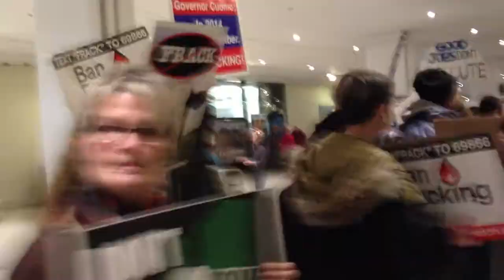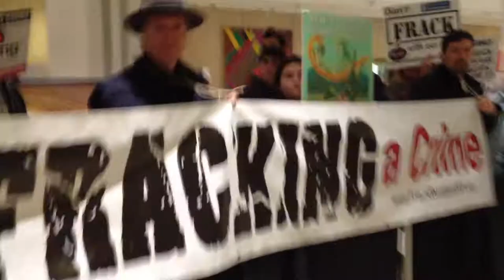Walking along the front of the picket against fracking Jan 8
On January 9th, a demonstration was held in Albany against the Hydraulic Fracturing Industry (Fracking) and the possibility of it being legislatively approved in New York State. There will be a vote at the end of February when the current moratorium on fracking ends. (You can text "FRACK" to 69866 to ban fracking).

At the rally there were about 2000 people present against fracking. As well as a small group of approx 30 in support of it. Those against fracking were pushing for a statewide ban on it. The current moratorium (which will expire at the end of February) just postponed the decision of whether or not to allow the fracking industry into the state.

Here is a video of the front of the pickets.

Stay Informed. Get Involved. Be Active.